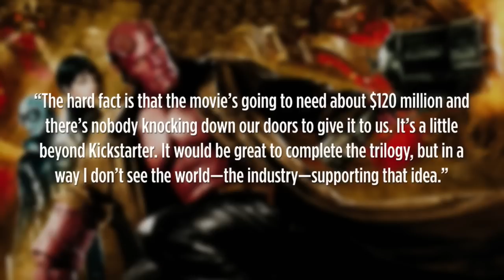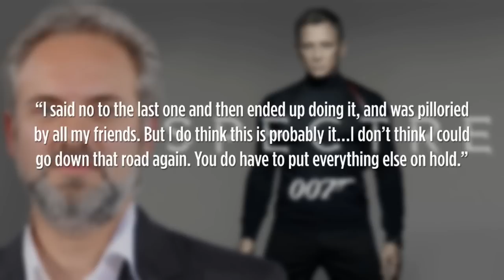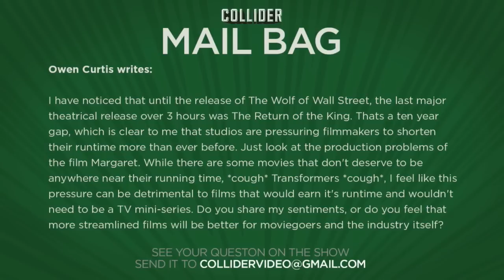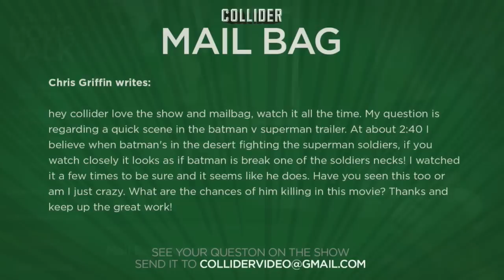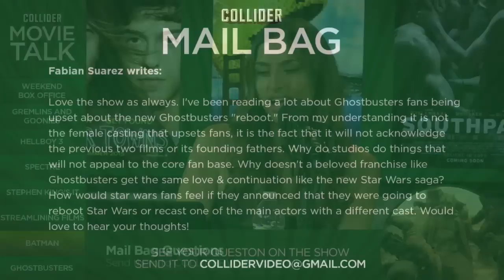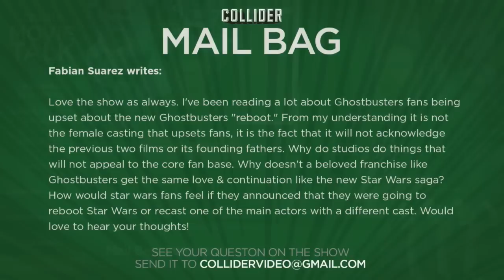Collider Movie Talk - Will Batman Kill in BATMAN V SUPERMAN? ANT-MAN Wins Box Office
On this episode of Collider Movie Talk, John Campea and Jon Schnepp discuss the following:

Ant-Man takes #1 at the box office

Possible GOONIES and GREMLINS reboot

Will there be a HELLBOY 3?

Is Andy Muschietti the new director for IT?

Studios pressures filmmakers for a shorter runtime

Will Batman kill in BATMAN V SUPERMAN

New GHOSTBUSTER doesn’t acknowledge previous films

Collider Movie Talk - Will Batman Kill in BATMAN V SUPERMAN? ANT-MAN Wins Box Office from Collider.